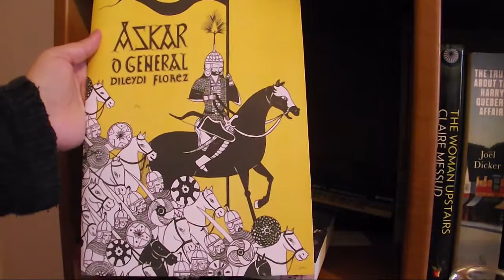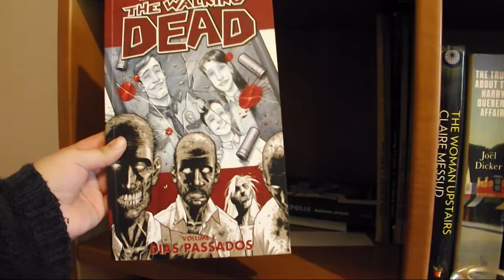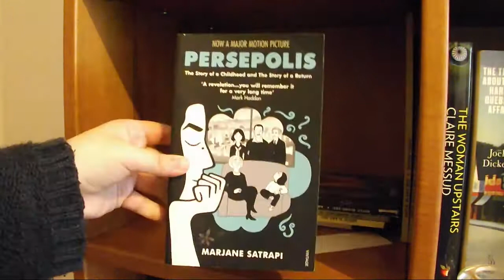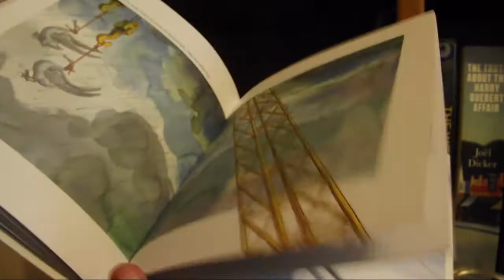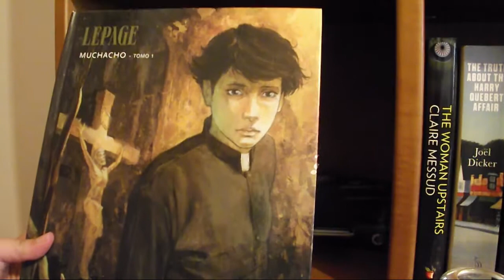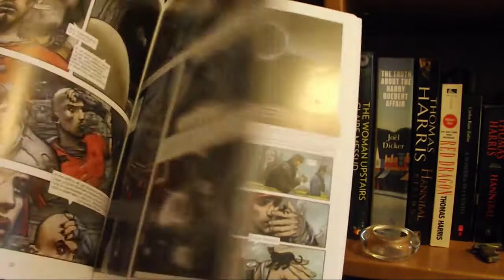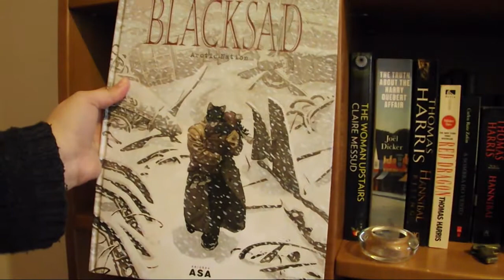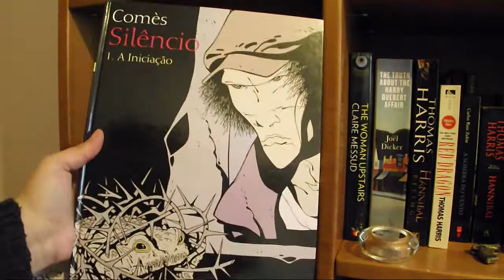in my bookshelf: Banda Desenhada Parte 3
Terceira parte de quatro vídeos em que vos irei mostrar os livros de Banda Desenhada que habitam as minhas estantes.

📚 Livros mencionados!
(brevemente)